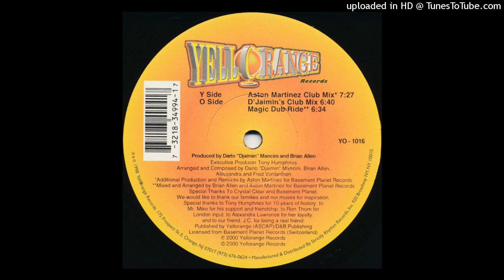Crystal Clear Featuring Alessandra | Say It (Aston Martinez Club Mix)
Yellorange ‎– YO-1016 | 2000